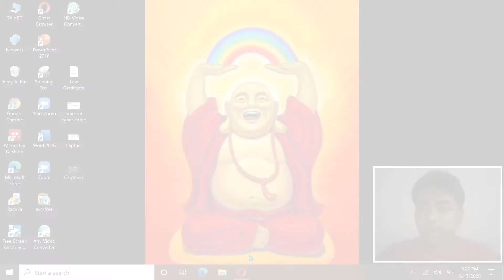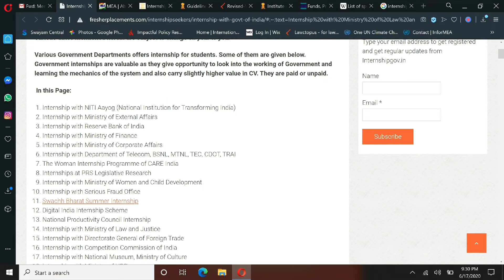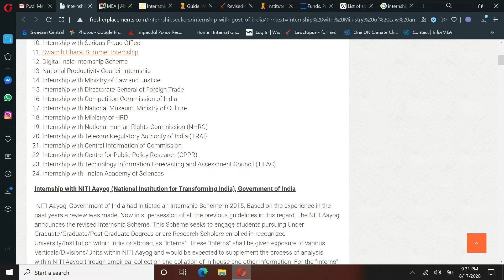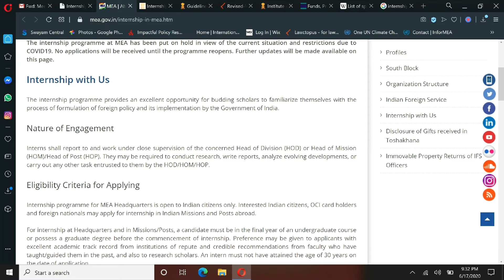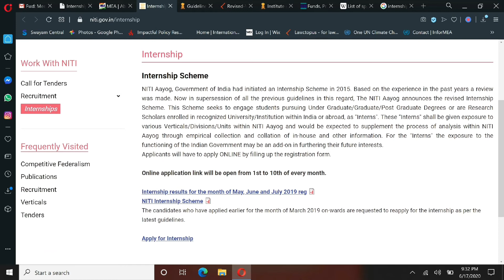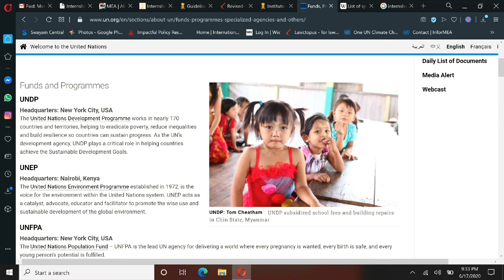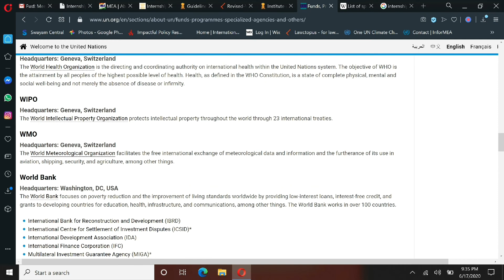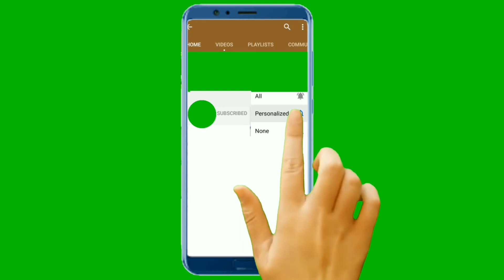How to get Law Internship with Stipend